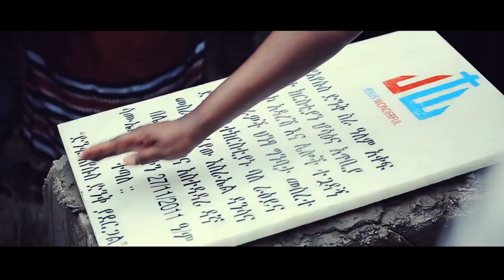ሐዋርያዉ እና የልጆቹ ምስጥር